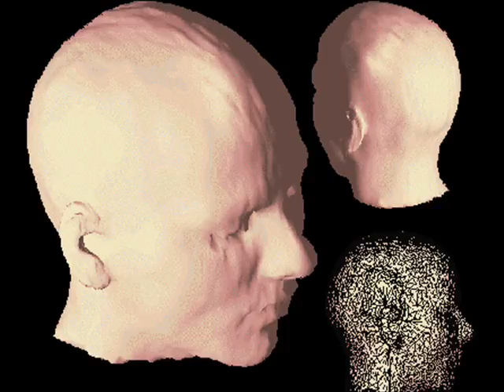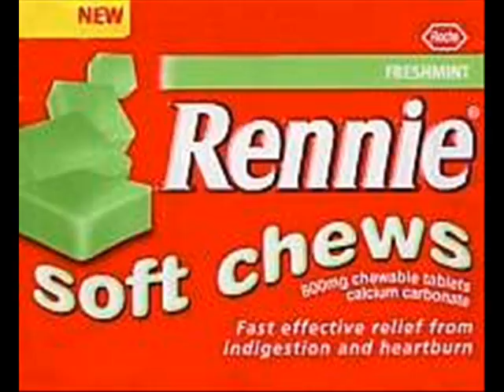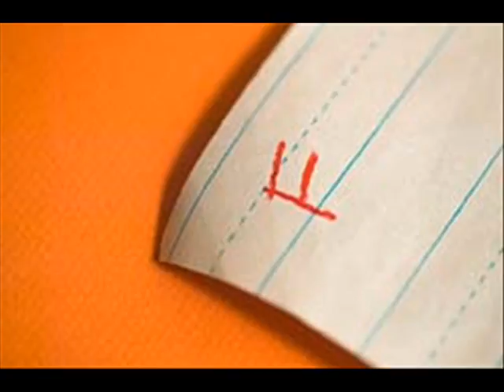Linkin Park - Given Up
Linkin Park - Given Up (just a random video)